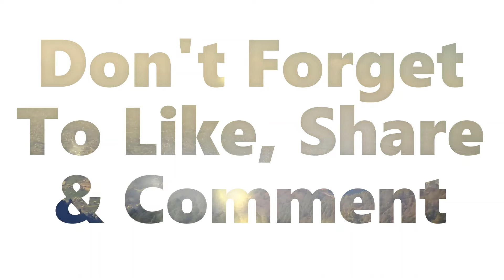lock down / Day 58/Stay safe guys/ लकडाउनमा सुनसान ललितपुर/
Hello Everyone,
Here is some small video for you guys hope you guys are enjoying watching this video .